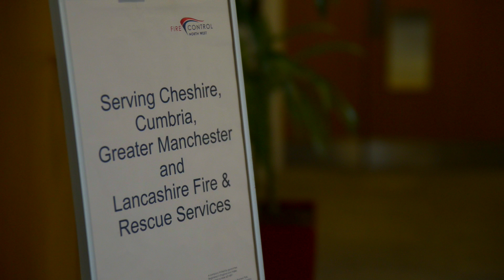North West Fire Control - A look inside!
We take a look inside the new North West Fire Control.